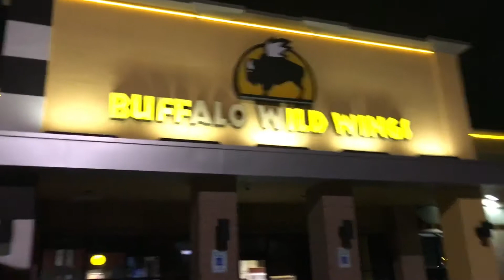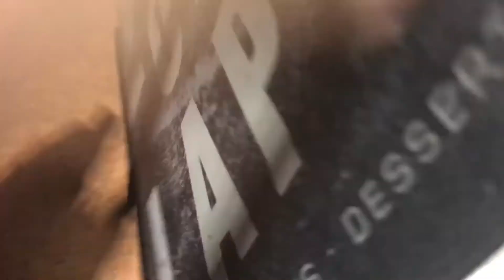Eric Does a Mukbang - #6 - Wings and Editing - W/ Friends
We eat inside of Buffalo Wild Wings and it’s actually edited

It’s eric_gropuis